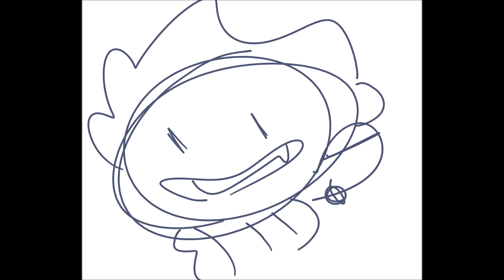Lovely Day meme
if I don't make it to heaven this is why